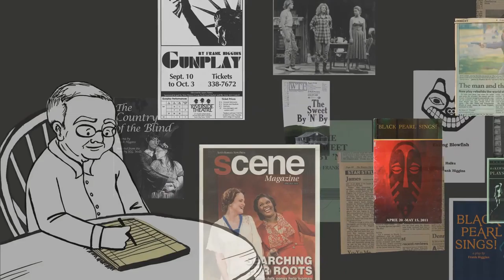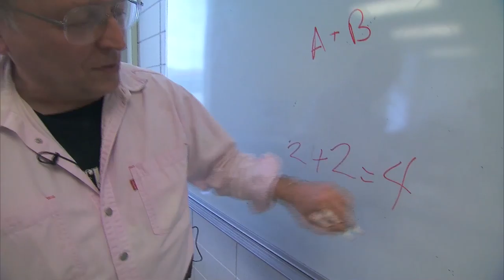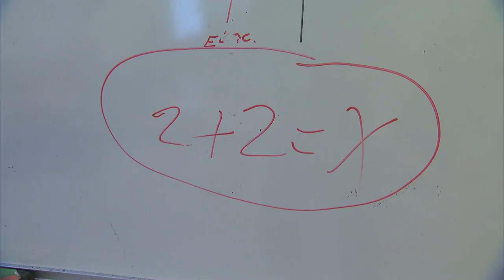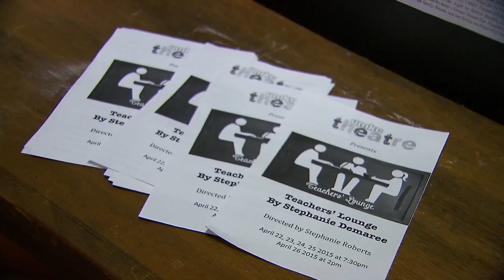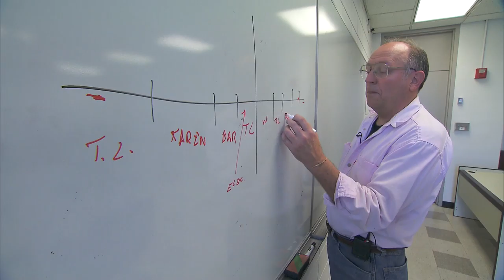Frank Higgins | Arts Upload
We profiled Frank Higgins last summer around the time his play The Taste Test was being staged at the Just Off Broadway Theatre. Next month, another of his works that have yet to be seen in Kansas City will be performed at the Fishtank Performance Studio.  It’s called Gunplay and sadly, it seems pretty timely. In case you missed it, here’s our look at a very talented man whose house is well, distinctively painted. Gunplay, which involves lots of short segments centered around firearms, will run at the Fishtank from March 4-20.